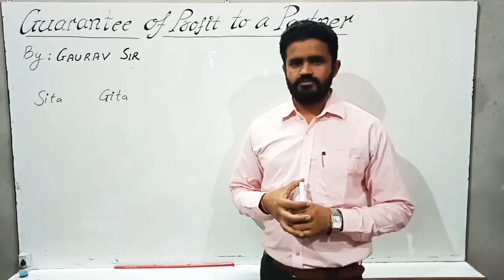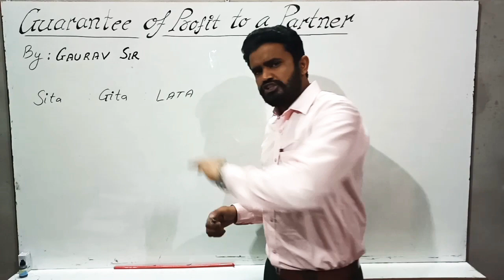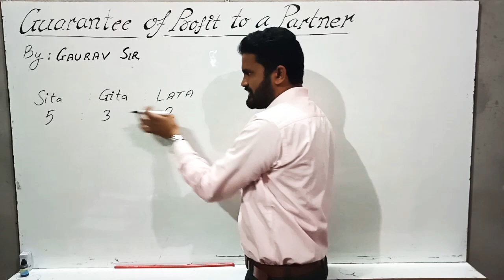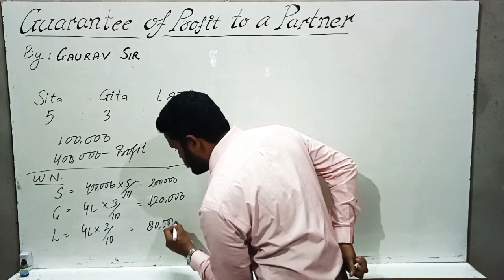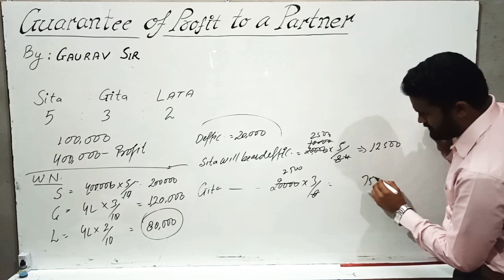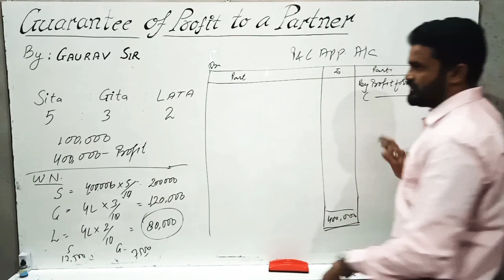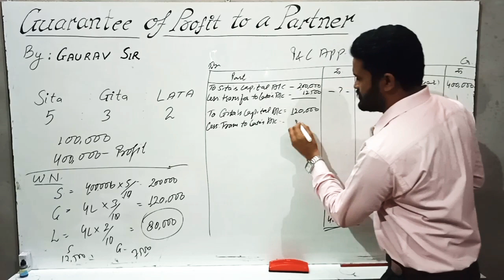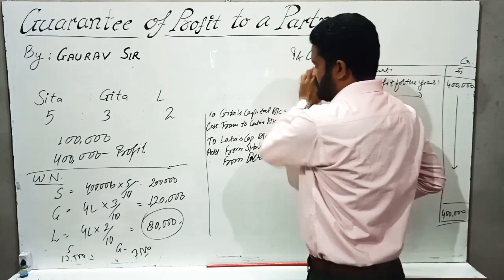Guarantee of profit to partner/ Guarantee of minimum profit / accounting for partnership firms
Partnership fundamentals - guarantee of profit - minimum profit guarantee